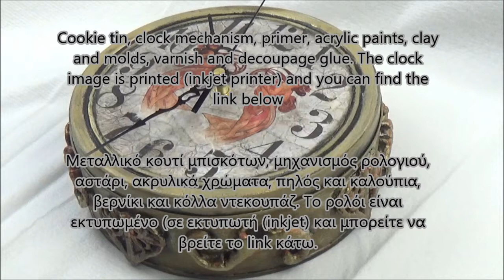Altered cookie tin with mixed media decoupage/Μεταμόρφωση κουτιού μπισκότων-ντεκουπάζ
Cookie tin, clock mechanism, primer, acrylic paints, clay and molds, varnish and decoupage glue. The clock is printed (inkjet printer)
The clock/το ρολόι
Μεταλλικό κουτί μπισκότων, μηχανισμός ρολογιού, αστάρι, ακρυλικά χρώματα, πηλός και καλούπια, βερνίκι και κόλλα ντεκουπάζ. Το ρολόι είναι εκτυπωμένο (σε εκτυπωτή (inkjet)